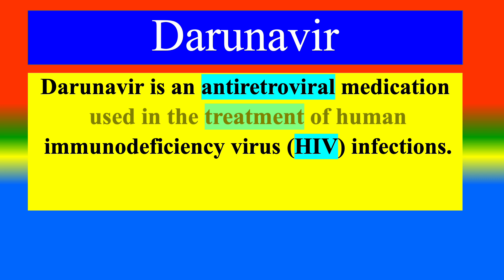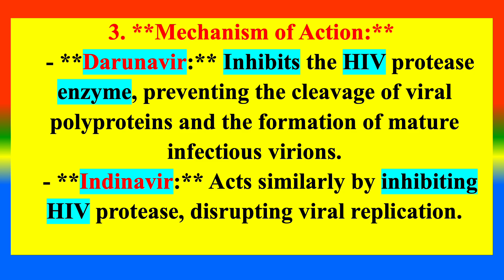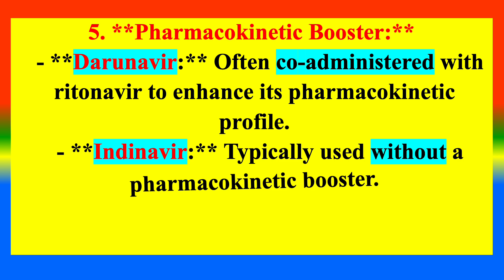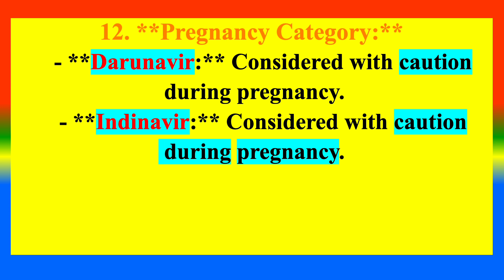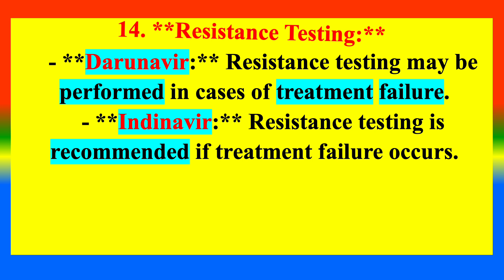Distinctions between Darunavir and Indinavir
What  is Darunavir  ?
What is   Indinavir ?
What are the difference between Darunavir and  Indinavir ?